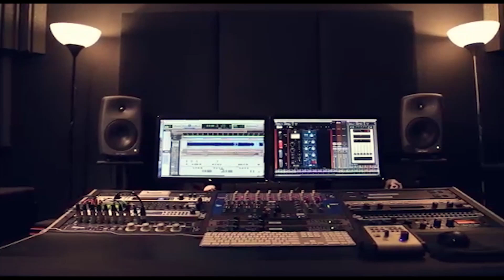دحية يا ستي ام الدشداشه الجزء الثاني مع الفنان مصطفى الخطيب 2019 حفلة محمد وعبد الحميد حراحشه